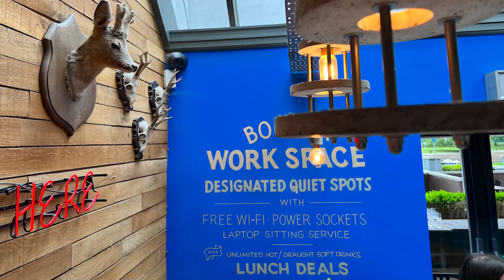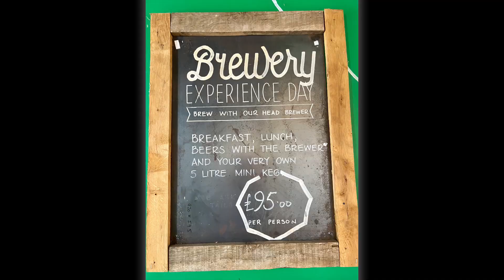Brewhouse & Kitchen, Nottingham [ by Discover Life ]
Brewhouse & Kitchen is a brewpub serving freshly brewed award-winning craft beers and one of the best places to eat in Nottingham.

Address: Trent Bridge, Nottingham NG2 2GS, United Kingdom

Song: New Life
Artist: MYSM